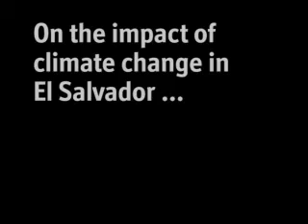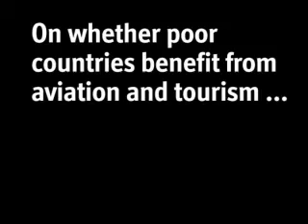Ricardo Navarro on climate change in El Salvador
Ricardo Navarro of CESTA (Friends of the Earth El Salvador) talks about the impact of climate change, whether poor countries benefit from avaiation and the need for low carbon development.